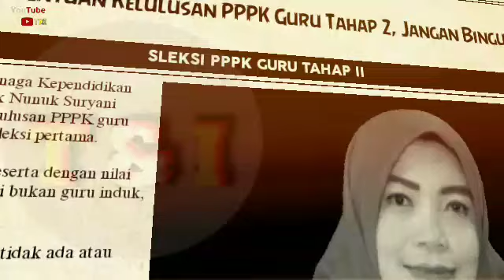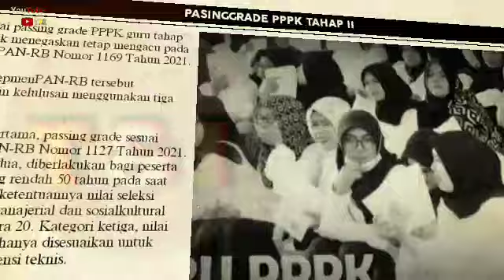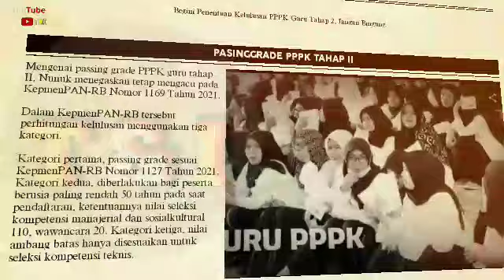PESERTA P3K GURU TAHAP 2 WAJIB TAU || INI PENETUAN KELULUSAN P3K GURU TAHAP II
Begini Penentuan Kelulusan PPPK Guru Tahap 2

Seleksi PPPK guru tahap II 2021 sudah masuk hari ketiga. Sebagian peserta terutama guru swasta, lulusan pendidikan profesi guru (PPG), guru honorer negeri yang baru bisa ikut tes kedua masih bingung dengan mekanisme penentuan kelulusan. Sekretaris Ditjen Guru Tenaga Kependidikan (GTK) Kemendikbudristek Nunuk Suryani menjelaskan penentuan kelulusan PPPK guru tahap II berbeda dengan seleksi pertama.

Di seleksi PPPK guru tahap II ini penentuan kelulusannya bukan melihat guru induk atau non-induk, tetapi berdasarkan capaian nilai passing grade-nya," terang Nunuk dalam kanal YouTube Kemendikbudristek. Kebijakan ini sesuai dengan Peraturan MenPAN-RB Nomor 28 Tahun 2021 yang mana tidak menggunakan sistem guru induk dan non-induk di seleksi PPPK guru tahap II.

Jadi semua peserta punya hak dan peluang sama. Yang tertinggi nilainya itu dinyatakan lulus PPPK guru tahap II," terangnya. Mengenai passing grade PPPK guru tahap II, Nunuk menegaskan tetap mengacu pada KepmenPAN-RB Nomor 1169 Tahun 2021.